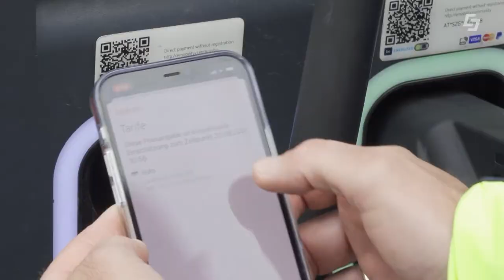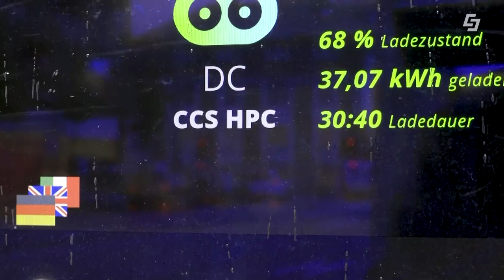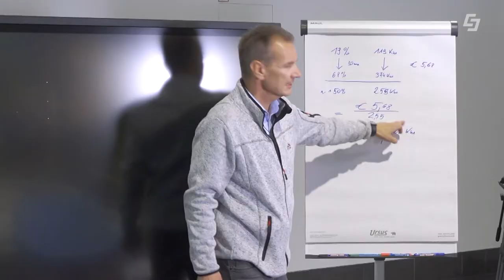E-Mobilität im Familien-Check - Salzburg AG TV